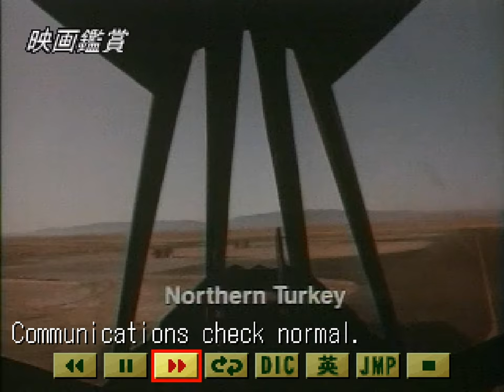Cinema Eikaiwa: Interceptor | Ultra HD 4K/60fps | PS1 | PREVIEW | Full Movie Gameplay Sample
This is intro and gameplay for Cinema Eikaiwa: Interceptor for Playstation.
Cinema Eikaiwa: Interceptor Walkthrough Gameplay Full Game Part 1 includes the Intro, Review, Cinema Eikaiwa: Interceptor Single Player No Commentary Story Campaign for Playstation. Cinema Eikaiwa: Interceptor full game is available on following systems/consoles/platforms: PlayStation, PS1

Interceptor is a rare movie from 1992 by director Michael Cohn, that stars Jürgen Prochnow, Andrew Divoff, Elizabeth Morehead. that is about a U.S. Air Force officer tries to stop a murderous group of terrorists whom are trying to steal two top secret F-117A Stealth Fighters from the cargo hold of a gigantic C-5 Galaxy Transport flying at 30,000 feet over the Atlantic Ocean.  Cinema Eikaiwa: Tengoku ni Ikenai Papa allows the player to watch the film with english & japanese subtitles (the movie is the original with English voice acting), and player can, during the film change the subtitles languages and use the dictionary to see the explanation of each word. The game got also other modes like the program lesson in which the player can select the scenes in the film to watch and practice english, and there is also sound only mode, in which the player can see the different dialogues and listen to the pronuntiations.

Cinema Eikaiwa - Interceptor
Developer: Success
Publisher: Success
Platform: Playstation 1, PS1
Release: 1999